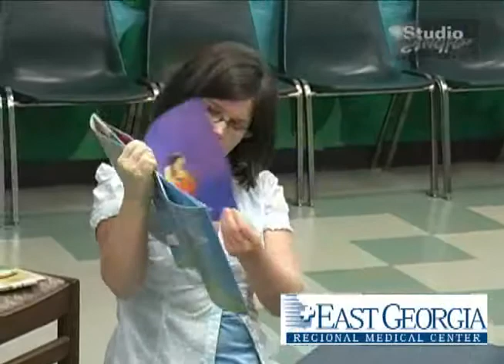Toddler Time at the Library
Jessica conducts a toddler story time at the Statesboro Regional Library.